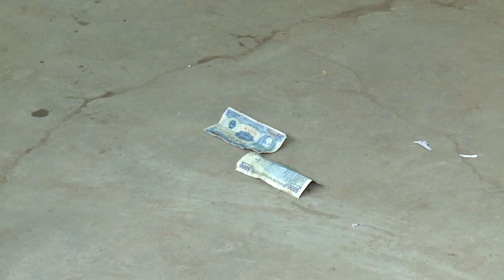YAK SVA BUN KA THIN 2019 PHUM O PĂNG SAN - KHMER TRA VINH| Khmer Trà Vinh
YAK SVA BUN KA THIN 2019 PHUM O PĂNG SAN